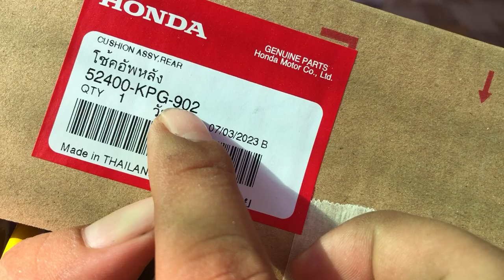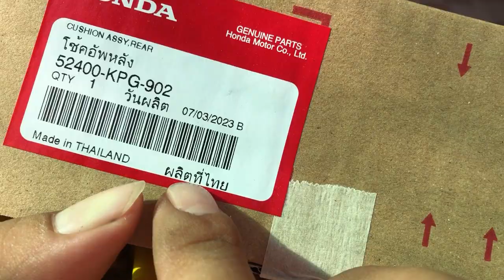Kính hậu tháo xe chân dài ngày 3 tháng 6, 2023